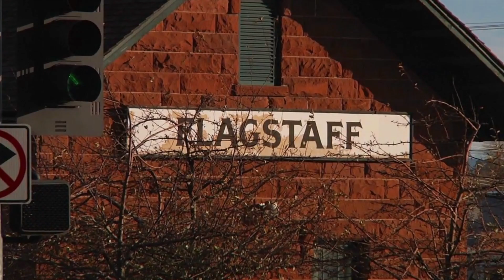Search Truth Quest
EP1 Part1:
C.H.U.D  Vendetta